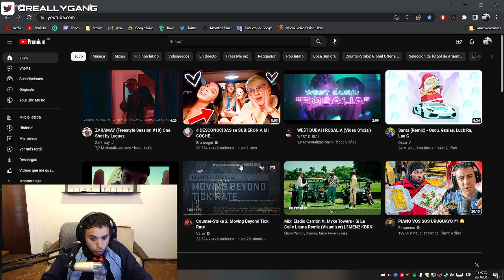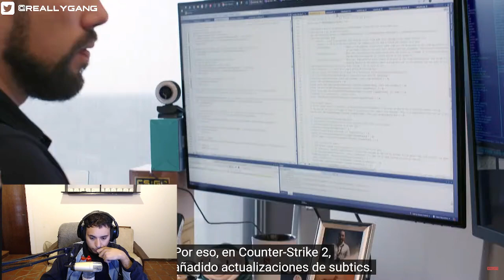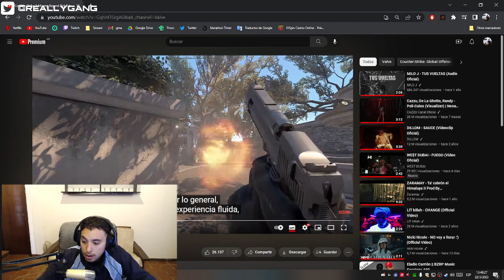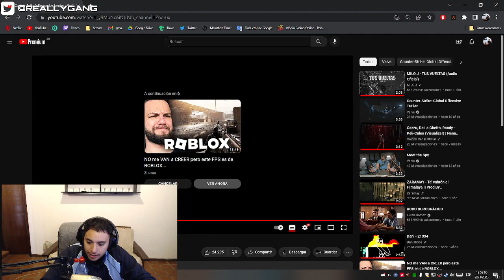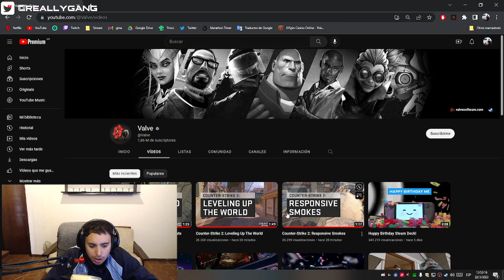👀REACCION AL SOURCE 2 - ¡ME VUELVO LOCOOOO!😮🥳